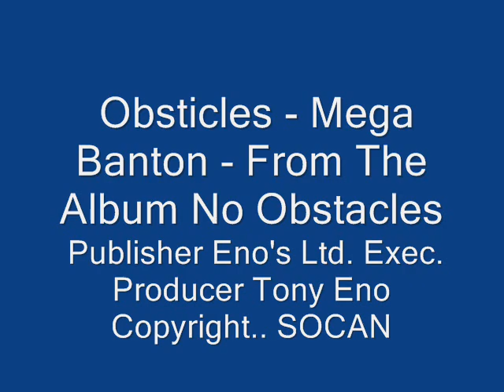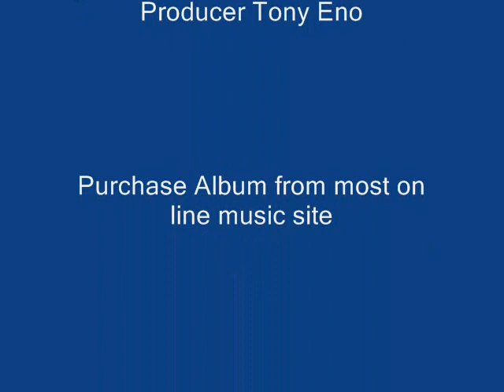Obsticles Mega Banton From The Album No Obstacles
From The Remastered Album "No Obstacles" coming soon at most on line music stores.
Executive producer: Tony Eno
Published by : Eno's Ltd.Publishing